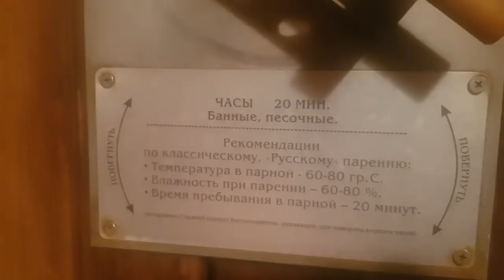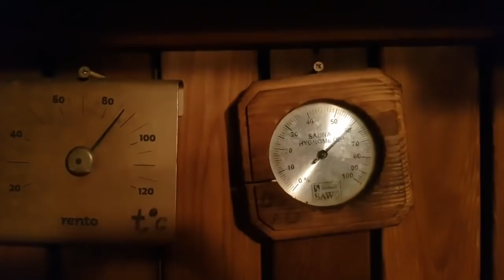Как правильно париться в бане!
Рекомендуем чугунные печи для русской бани!

Сегодня расскажем все о бане и парении в ней.
Русская баня - это оздоровление организма! Немаловажно, чтобы с вами был грамотный парильщик.

Сергей Лукьянов. Профессиональное парение по древним старославянским практикам

Смотрите выпуск и узнаете:

- как выбрать веник для бани
- как правильно замочить веник
- техника парения веником
- банная печь по уму